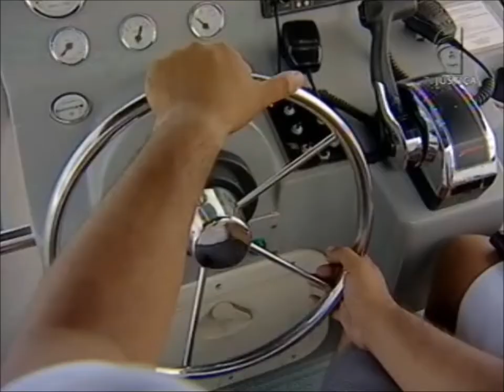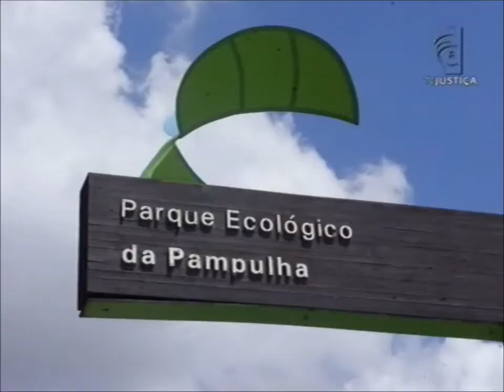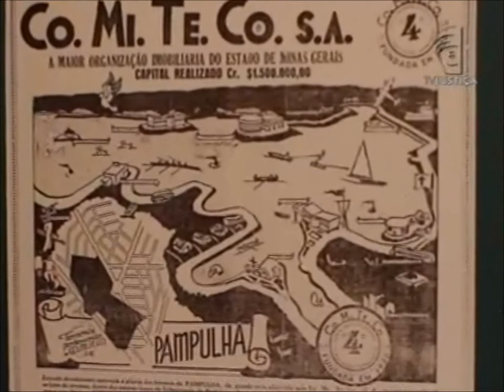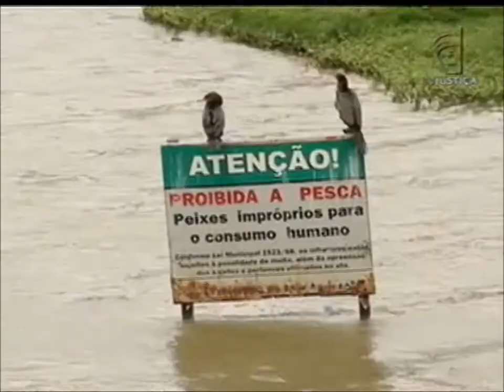Meio Ambiente por Inteiro - Lagos e lagoas artificiais (23/11/13)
O programa Meio Ambiente por Inteiro traz como tema os oásis urbanos. São lagos e lagoas construídos artificialmente que garantem a qualidade de vida da população porque melhoram a umidade do ar. Entre eles, o Lago Paranoá, em Brasília (DF), que tem mais de 40 metros de extensão. Leia a íntegra da sinopse